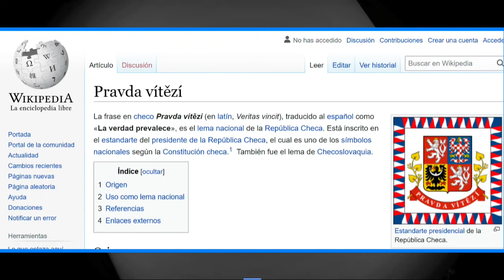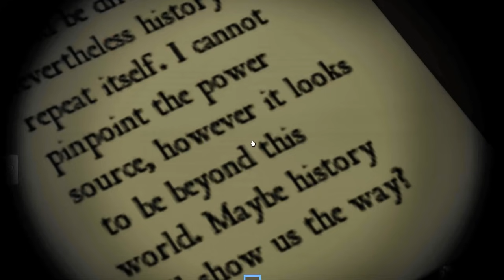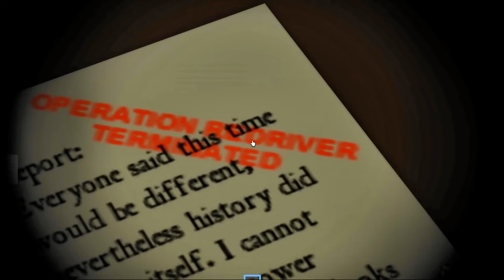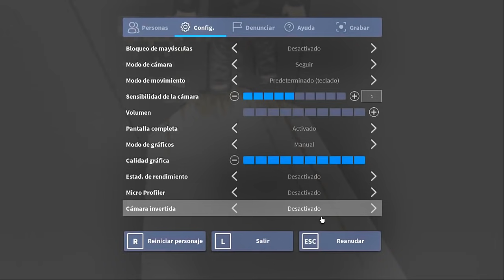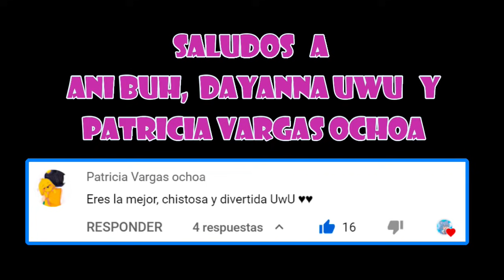Notas y Lugares Secretos en Brookhaven Roblox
Miembro Gatito Mega Fan 😽
💜 Isa
Miembro Gatito Fan 😽
💜 Deidara
💜 Elizabethfama77
💜 ESME4ØYT
💜 María de los Ángeles ALVAREZ LEQUIO
💜 Constanza Cifuentes Urrutia
💜 Aldo Alejandro Morales Salazar
💜 Diana Laura Téllez Vazquez
💜 Mariana Viloria
💜 Coti _ChamUwU
💜 Las Crazy Stars
💜 Estela Torres Bernabe

🔥 Hago directos los Sábados, quieres jugar conmigo?

Intro
Title: Sophomore Makeout by Silent Partner
Genre and Mood: Pop + Happy
Canción K-391 - Summertime [Sunshine]
Artista   -
Con licencia para YouTube de LatinAutorPerf y 4 sociedades de derechos musicales